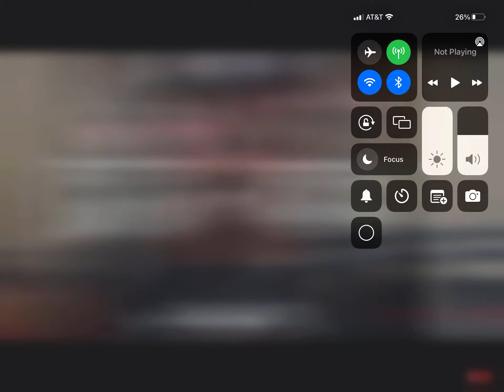Jey Uso Slaps Austin Theory in the Shoulder